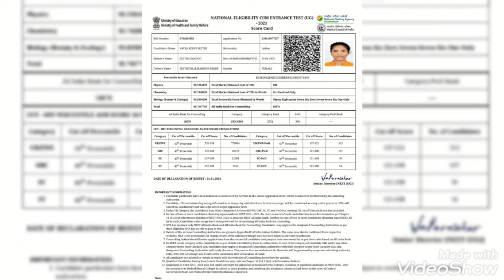sivartha daily news 03-11-2021 సదరన్ జోనల్ కౌన్సిల్ సమావేశం పై సీఎం సమీక్ష, కావ్యారెడ్డి ప్రతిభ